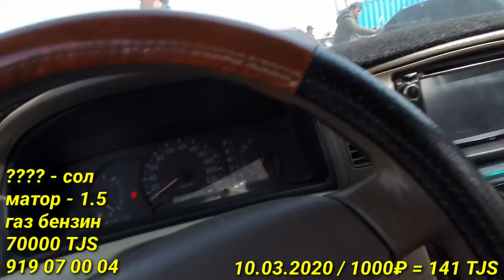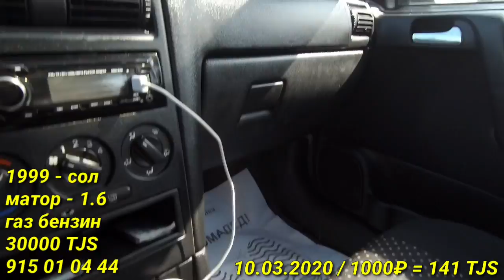Мошинбозори Кургонтеппа. Kia Sportage. E klass. Lacetti. Niva. Corolla 1. Astra G. Вектра / 2020